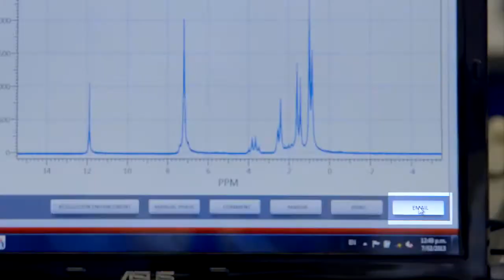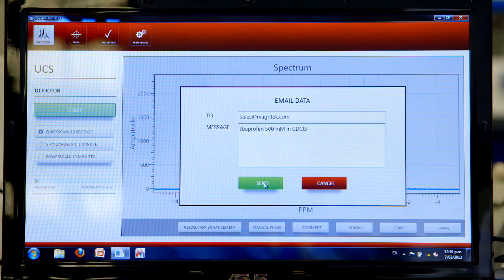Magritek Spinsolve fast compact NMR Spectrometer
The Magritek Spinsolve fast compact NMR Spectrometer. Incredible sensitivity, beautiful software and easy to operate.

Now you can have high resolution NMR spectroscopy that is fast and powerful, right in the lab where you work.  It requires no cryogens, just plug it in and go.

Applications include Synthetic Chemistry, Reaction and Fermentation Monitoring, Organic Chemistry Education and more.